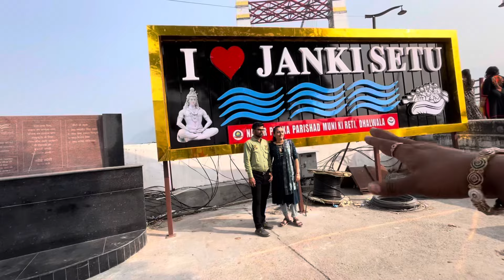ઉત્તરાખંડ રામજુલા🙏 || જાનકી જુલા || Rishikesh || Utrakhand || dayachanduvlog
YouTube Family ~જય માતાજી 🙏

તમારૂં સ્વાગત છે આપણી ચેનલ daya chandu vlog માં

ગુજરાતી તરીકે પ્લીઝ સપોર્ટ કરજો 🙏🙏

ડેલી વિડિઓ જોવા માટે ચેનલ ને સબ્સ્ક્રાઈબ કરજો અને વિડિઓ ગમે તો લાઈક, શેર પ્લીઝ કરજો🙏

ચેનલ ની અંદર...

🥰ગુજરાતી Vlog

👨‍👩‍👧‍👦Family Vlog

🌾Farming Vlog

🏡Villagelifestyle

આવા વિડિઓ જોવા મળશે.
વિડિઓ અપલોડ સમય 🕦 : 11:30 વાગે બપોરે

   સપોર્ટ કરવા માટે
તમારો દિલથી આભાર 🙏🙏